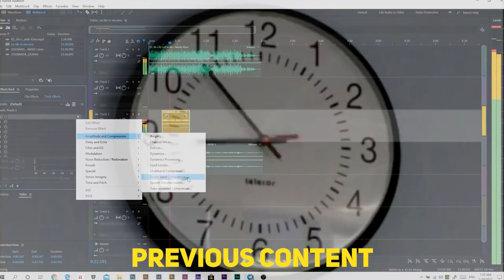មើ់លវិដេអូនេះអ្នកនឹងចេះរកលុយ😮😦 | 7 HOURS CHALLENGE #4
ចាប់ផ្ដើមរកសុំឥលូវនេះដើម្បីមានលុយការប្រពន្ធ ហ្អេច្រលំ ដើម្បីមានលុយទិញសៀវភៅអាន 😂🤣

Do what you not capable of doing.